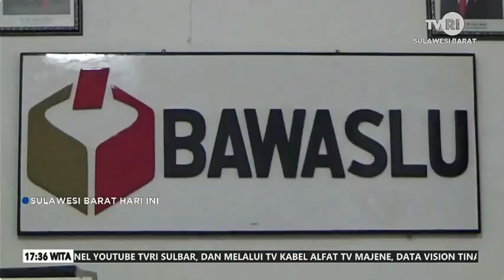Bawaslu Majene Rekomendasikan PSU di 3 TPS di Majene